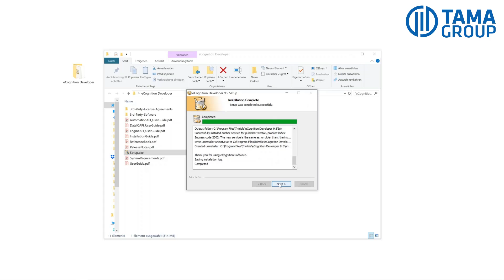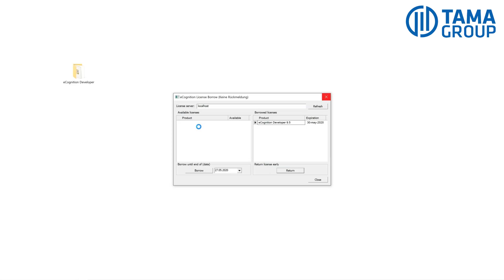Tama Group Tutorial: eCognition Lizenz ausleihen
In diesem Tutorial führen wir in wenigen Schritten durch die Aktivierung von eCognition Leihlizenzen auf lokalen Rechnern, damit man auch lokal, ohne Verbindung zum Lizenzserver-Netzwerk auf die Features von eCognition zugreifen kann.